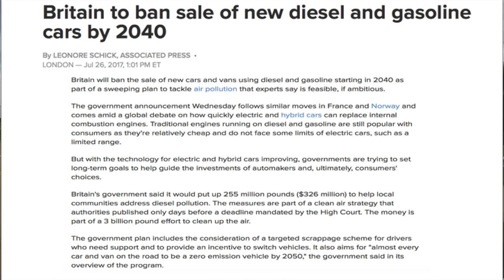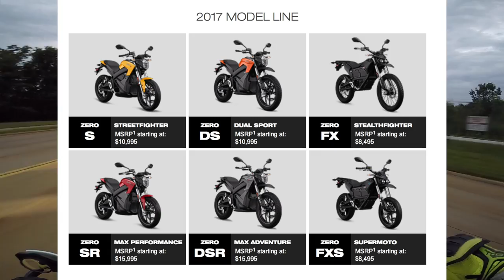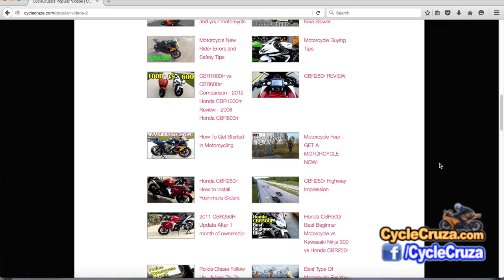The End of Gas Motorcycles Coming? | MotoVlog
Music in Video:
Gettin Dirty by Ethan Meixsell (Free YouTube Library)